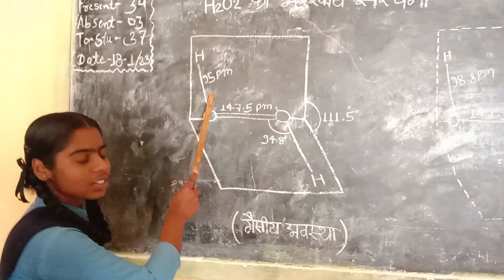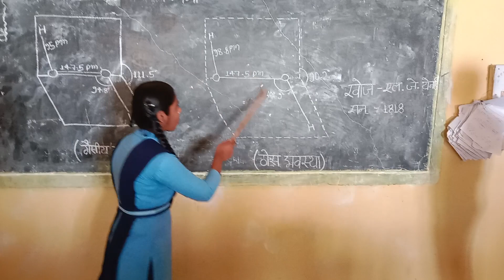Govt. H. S. S. Dudhawa.Structure Of Hydrogen Peroxide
18/01/2023,Remedial  and Revision, Class 11Th (Science) Topic:-Structue Of Hydrogen Peroxide.Hydrogen peroxide is a chemical compound  In its pure form, it is a very pale blue liquid that is slightly more viscous than water.Hydrogen Peroxide is a oxidizing agent with disinfectant, antiviral and anti-bacterial.